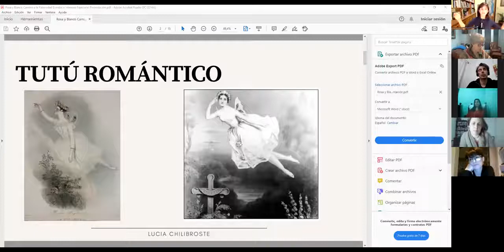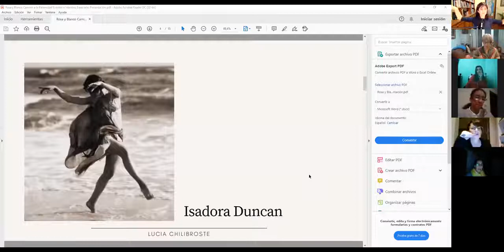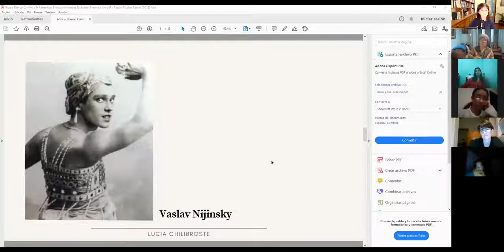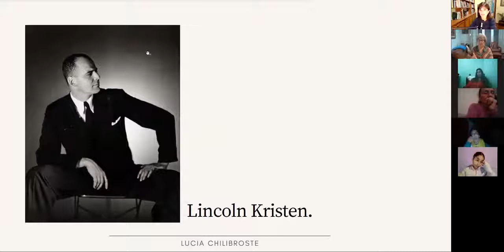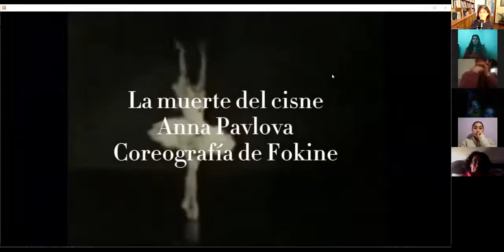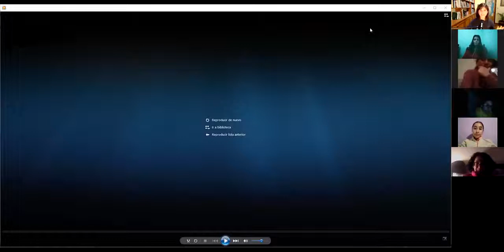BREVE HISTORIA DEL BALLET. CLASE III. SIGLO XX. Por la prof. Mag. Lucia Chilibroste.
BREVE HISTORIA DEL BALLET. CLASE III. SIGLO XX. Prof. Mag. Lucia Chilibroste.
Esta clase es parte de un mini curso online gratuito ofrecido por la Prof. Mag. Lucía Chilibroste sobre la historia del ballet, recomiendo ver su canal en Youtibe, es muy completo!!

Tema 3 de 5.
en el siglo XX:
Inicio siglo XX: Nuevo contexto histórico
Isadora Duncan
Fokine. La muerte del cisnes 1907.
La importancia de “la incomparable” Anna Pavlova.
Ballets Rusos de Diaghielv
La Consagración de la Primavera 1913
Surgimiento de compañías nacionales
Ballet Soviético
Leningrado – Moscú.
Años 20… grandes vanguardias. Lopukhov
Agrippina Vaganova.
Década del 30. Realismo Socialista. Ballet como arma de propaganda.
¿Y por qué tanta importancia al ballet?
Balanchine, Kristen y el NYCB.